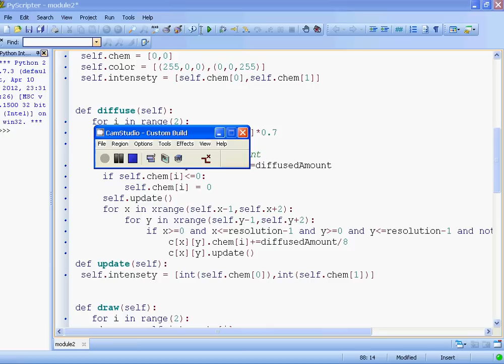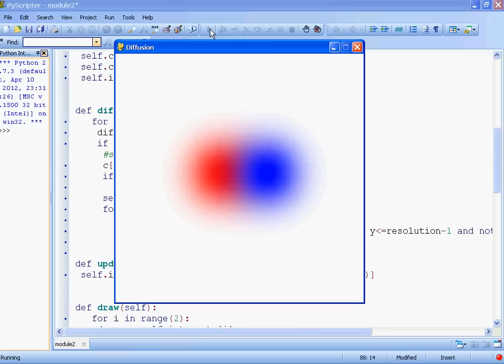Cellular automaton for modeling diffusion (Python)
The video was recorded with CamStudio.

discrete diffusion simulation, based on a cellular automaton. Each tick of the simulation, every cell in the screen gives to the neighbor cells amount of its color that is proportional to the amount of color in that cell; higher the "concentration" of color in a specific cell, higher the diffusion rate from that cell.